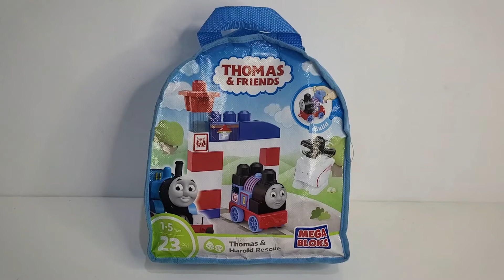Mainan anak-anak kereta api, Thomas, harold, bmq bermain bersama@mainmainananak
Mainan anak-anak kereta api, Thomas, harold, bmq bermain bersama @Main Mainan Anak